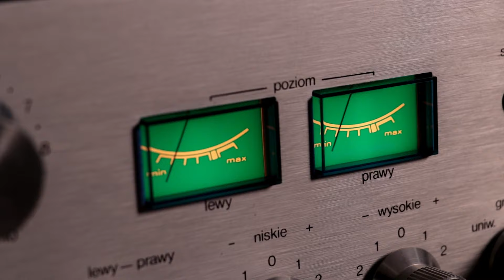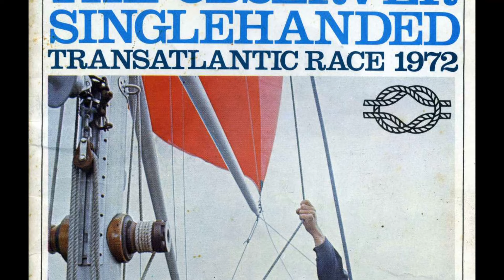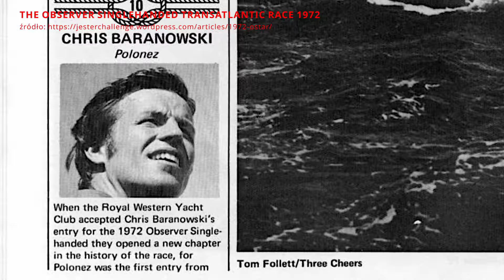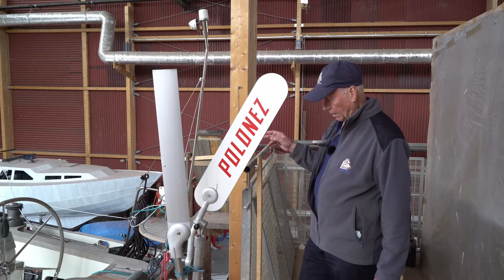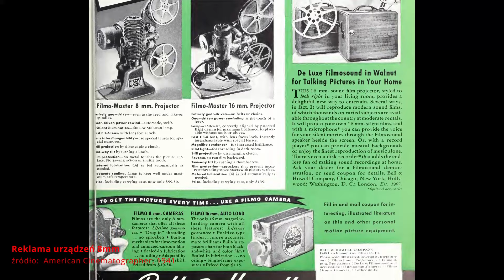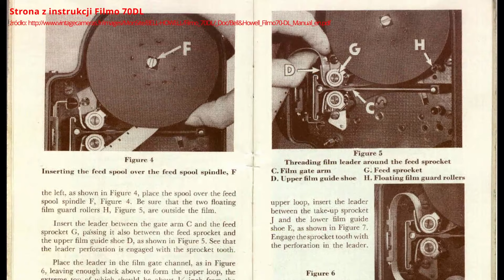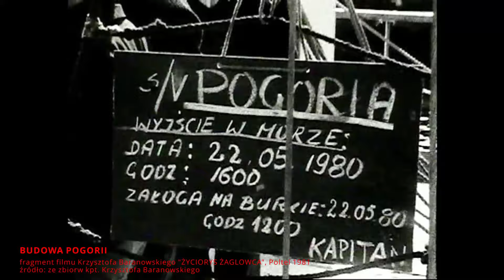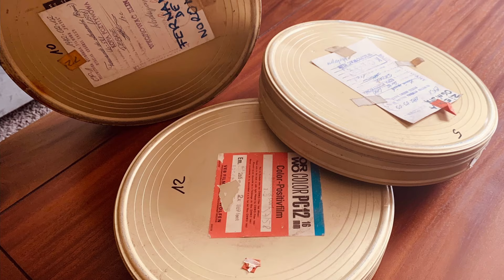Kapitan Krzysztof Baranowski - żeglarz z kamerą w dłoni #33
Jeden z najsłynniejszych polskich żeglarzy, twórca Szkoły Pod Żaglami opowiada o filmowaniu podczas samotnego rejsu dookoła świata, dokumentowaniu ostatniego rejsu Daru Pomorza i pierwszego Pogorii.
Jeśli interesuje was dlaczego w roku 1972 wyposażono kapitana Krzysztofa Baranowskiego w kamerę z lat 40-tych oraz jak poradził sobie na rejach, 30 metrów ponad pokładem, to zapraszam na seans!

W filmie wykorzystano fragmenty filmów:

"Polonez - w 22 minuty dookoła świata"
Krzysztof Baranowski
źródło: Magazyn Jachting, 2005

SPACER W KOSMOSIE (Время первых), 2017

Pogoria - fr. filmu "Pierwsza Szkoła Pod Żaglami - rocznik 1983/84"

JADZIA Z CHORZOWA Z KPT. BARANOWSKIM NA POKŁADZIE POLONEZA
fragment filmu Andrzeja Androchowicza, ZPFT 1972
źródło: ze zbiorw kpt. Krzysztofa Baranowskiego

ZMIANA WACHTY
fragment filmu Krzysztofa Baranowskiego "ZMIANA WACHTY", Poltel 1981

ŻYCIORYS ŻAGLOWCA
fragment filmu Krzysztofa Baranowskiego "ŻYCIORYS ŻAGLOWCA", Poltel 1981

Vintage Camera Find! - Historic Bell & Howell

"POLONEZ W DRYFIE POD KLIWREM"
źródło: książka POLONEZEM DOOKOŁA ŚWIATA, Krzysztof Baranowski, KiW, Warszawa 1973

"PRZED WEJŚCIEM DO ŚWINOUJŚCIA
- POWITANIE Z MARYNARZAMI MARYNARKI WOJENNEJ"

JACHT LADY B
źródło: książka DRUGI RAZ DOOKOŁA ŚWIATA, Krzysztof Baranowski,  Warszawa 2010

"KRZYSZTOF BARANOWSKI PRZED STARTEM DO REGAT TRANSATLANTYCKICH"

Reklama Bell & Howell
American Cinematographer, luty 1929

Bell & Howell Cinematography Type 2709 Model B
Science Museum Group Collection

Reklama kamer Filmo 70
źródło:  American Cinematographer, 1941

Bell&Howell Filmo 70

"W POWROTNEJ DRODZE"
źródło: ze zbiorów kpt. Krzysztofa Baranowskiego

Konstruktorzy i budowniczowie jachtu POLONEZ (od lewej):
Bronisław Świtka, Marian Pinczewski, Teodor Wilczek, inż. Edward Hoffman - gł. konstruktor, Leon Dziadkowiec - żaglomistrz, j. kpt. ż.w. Kazimierz Jaworski - konstruktor

PRZYRZĄDY NAWIGACYJNE NA POKŁADZIE POLONEZA
źródło: książka "Droga na Horn", Krzysztof Baranowski, Warszawa 2015

"W KOKPICIE" - Polonez 50 lat temu